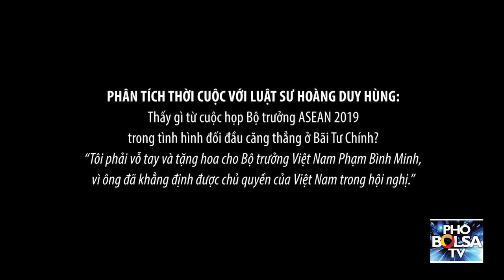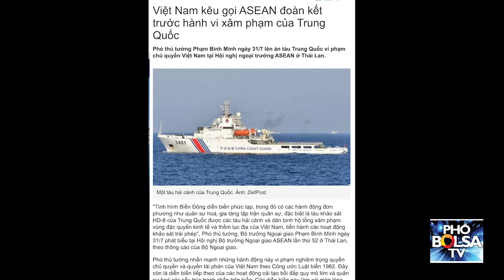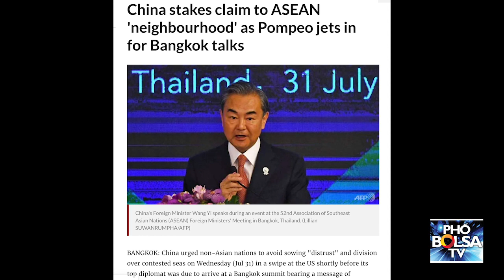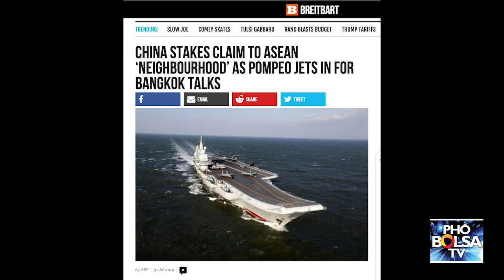Ls Hoàng Duy Hùng: "Tôi phải vỗ tay và tặng hoa cho Bộ trưởng VN Phạm Bình Minh"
Thấy gì từ cuộc họp Bộ trưởng ASEAN 2019 trong tình hình đối đầu căng thẳng ở Bãi Tư Chính?
“Tôi phải vỗ tay vào tặng hoa cho Bộ trưởng Việt Nam Phạm Bình Minh, vì ông đã khẳng định được chủ quyền của Việt Nam trong hội nghị.”